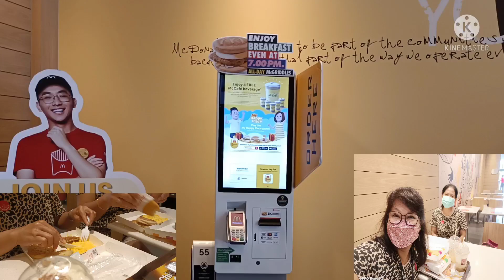once upon a time we went to ate at McDonald's 😄😄😄😄 ####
at the McDonald's
with my kumare Melissa